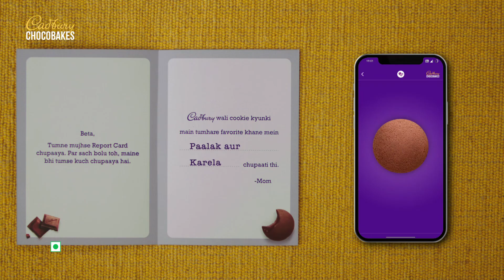Cadbury ChocoBakes Cookies Mom-Fessions l 15secs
Presenting Mom-fessions. For years mothers have been hiding not-so-pleasant surprises in their children’s food. This Children’s Day, we’re inviting moms to make a fun-filled confession of all they hid by sending their kids a Cadbury Chocobakes Cookies Pack.